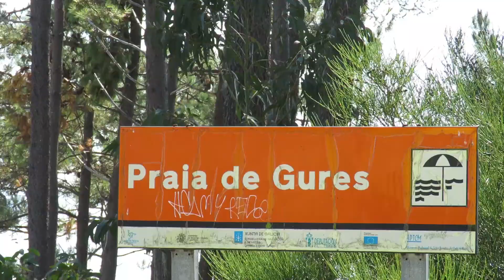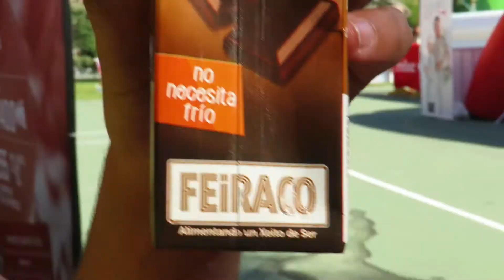Verano 2016 | CCamariñas Squad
Verano 2016 (Costa da Morte, Ézaro)
Vídeos del 22/08/2016